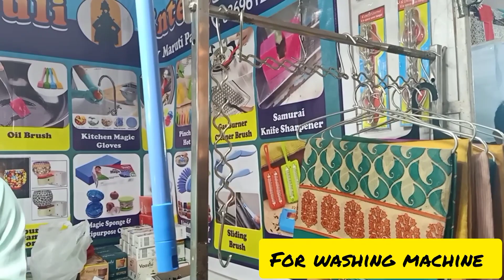Handicraft, Handloom & Consumer Exhibition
Created by
Musician: @iksonmusic